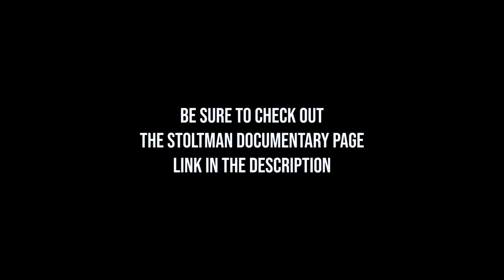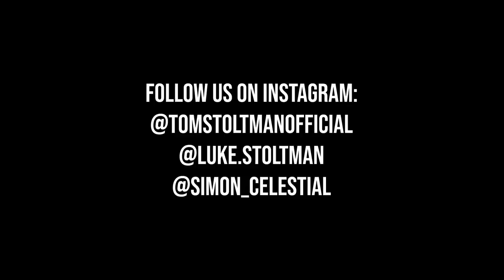The Night Before Our Biggest Competition!